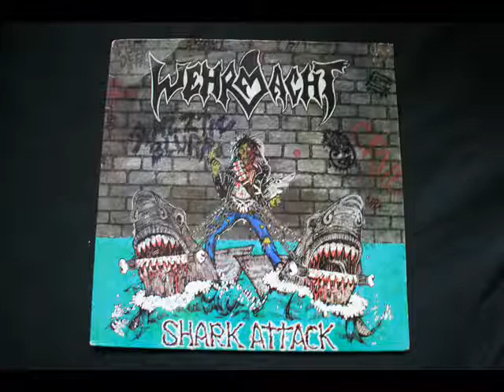Wehrmacht - Go Home (Vinyl)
This is Recorded from ION USB Recorder. EZVinyl
Band: Wehrmacht
Album: Shark Attack
Song: Go Home